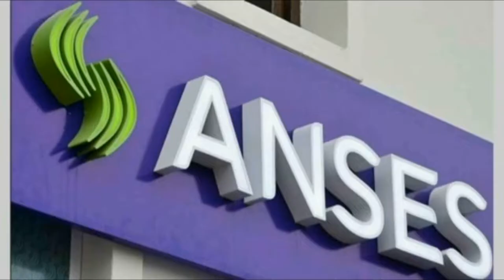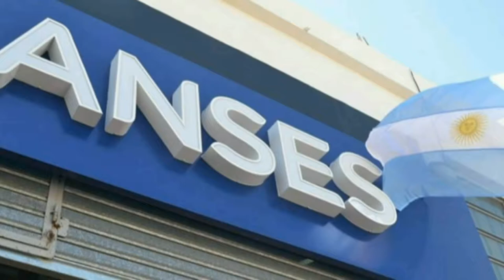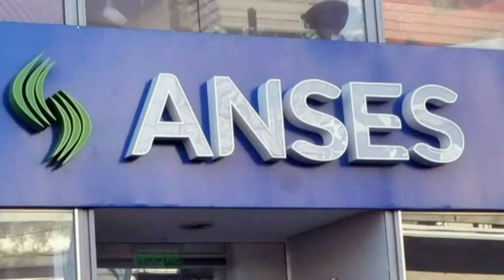Ana - Ester - Centro de Jubilados y Pensionados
Anuncios sobre ANSES y nueva credencial que llegará en Marzo